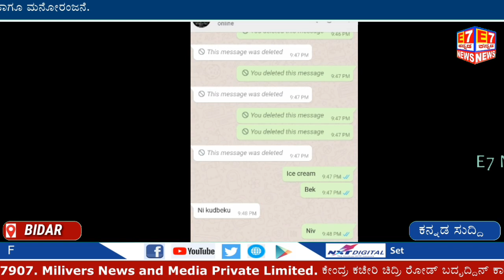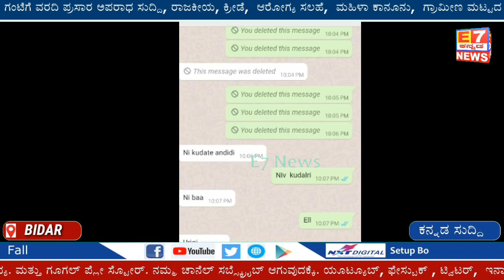E7BIG BREAKING NEWS BIDAR